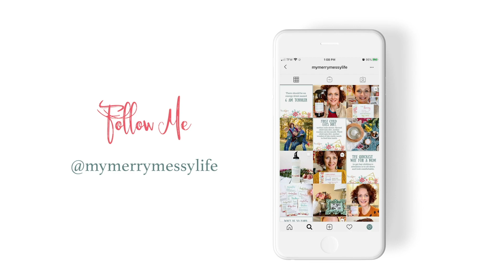🇩🇪 We're Moving our Family of Six to Germany! 🇩🇪 The Story of Our Grand Adventure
We are SO excited to announce that we are in the process of moving to Deutschland! In this video, my husband, Kevin, and I share our story of how we are moving our family of six, with four kids ages 4-11, to become expats in Germany in 2021. We share why we'd want to uproot our lives in the first place and how living abroad is in our blood, both individually and as a couple. (Check out the comments for the time stamps).

If you'd like to get email updates from us every time a new video about Germany is posted,

We share how Kevin went about getting a job there (in the Munich area) and how we've been decluttering and selling off 90% of our possessions to make the move, and how we are currently learning German. I hope you all enjoy hearing our story, and if you've been wanting to move abroad or go on an adventure, I hope this inspires you to go after it. We are not promised tomorrow - make the most of your life now, and don't wait to live the life you want now.

Side note - this content is totally different than the natural DIY recipes I've been sharing with you on YouTube thus far, but it's such a big deal that it is going to change my content later on. So I thought I'd bring you along on the journey anyway!

//TIME STAMPS//
0:00 - Intro and the videos we will be showing you as we move abroad!
1:21 - How our love for Germany started at Burg Eltz
2:05 - How I was attracted to Kevin because he had lived abroad in Sweden and France and spoke both of those languages
2:40 - Story of how we dated long distance
2:55 - Our first trip abroad was to Greece!
3:21 - We got married and moved to France 10 days later!
3:46 - We did our honeymoon on the cheap in Paris, Scotland, Italy and Sweden!
4:21 - Story of our two years living in France
6:01 - Story of how we moved back to the USA to "settle down" and have kids
7:08 - How life in Europe is different than life in the USA and how living abroad grows you and changes you for the better
9:51 - Our frequent travels to Germany while we lived in France
10:17 - How Kevin decided to start applying to tech jobs in Munch in January 2020 and what that process was like
13:33 - Our next steps - waiting for our visas to come, how we will find a house there
14:16 - How we are learning German to prepare ourselves
14:51 - The emotional side of applying to jobs there and how it was difficult
16:07 - Why we've chosen to live in Bavaria, south of Munich
16:40 - Videos I'll show you in the future - decluttering and selling off 90% of our possessions
18:44 - How even though this has been such a hard process, we keep the long-term goals in mind
19:50 - Closing

🇩🇪 See our Raising Children in Germany playlist here (including the videos on our kids in German schools)